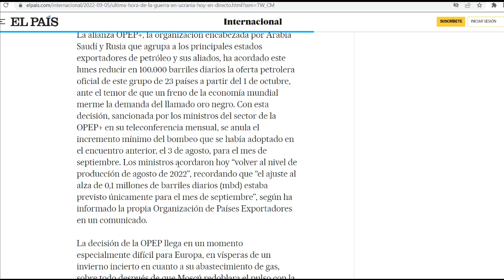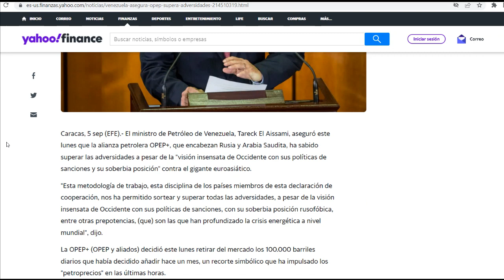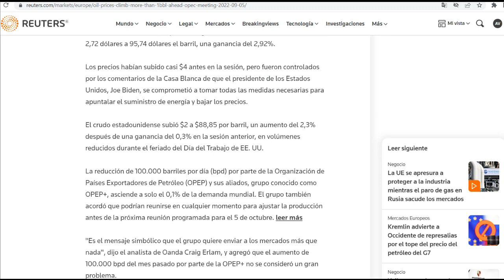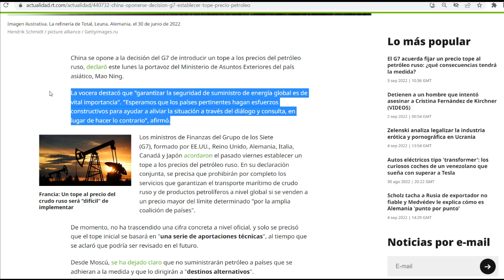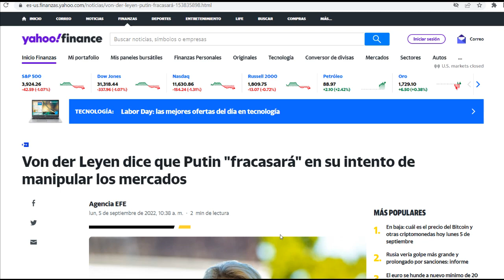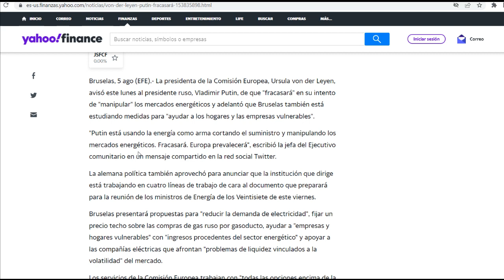¡Portazos al G7! China no va con tope al crudo ruso. OPEP recorta producción, vieron la cara a Biden